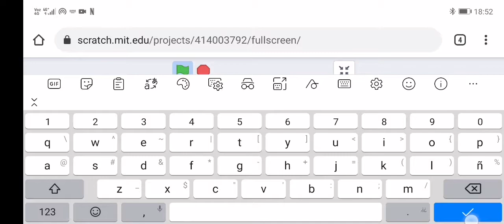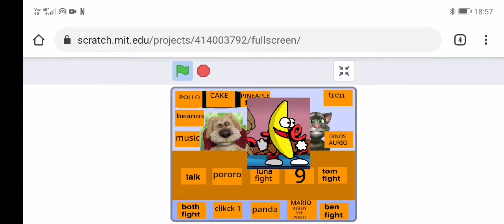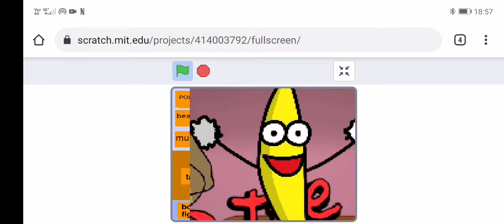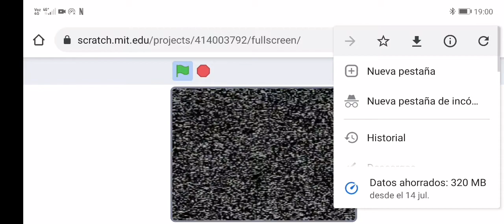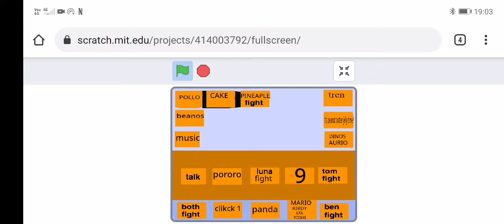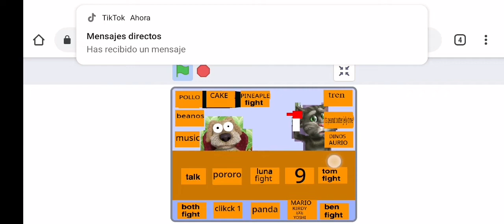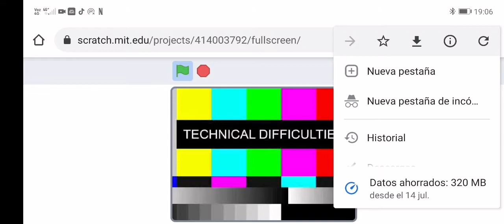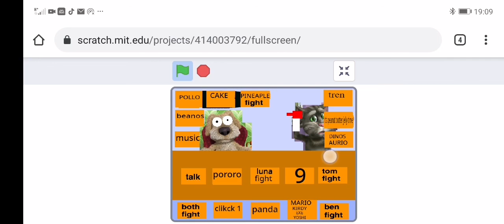tom and ben news v2 the scratch